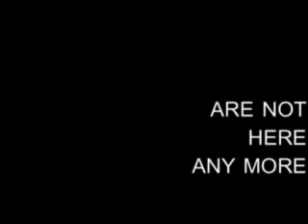mill owners and kings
Time in the 19th Century was different with the 21st.  Or was it?  Bankers, chief executives and hedge fund managers have replaced them. The result is what we see today.